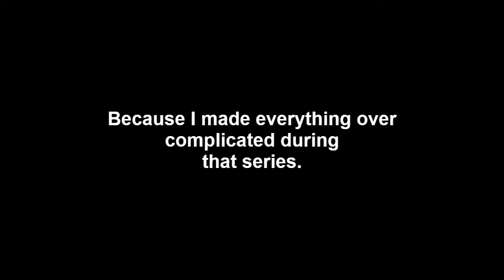Announcement, The End of the horror game series?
Announcement for the horror game series.

Dev Guide